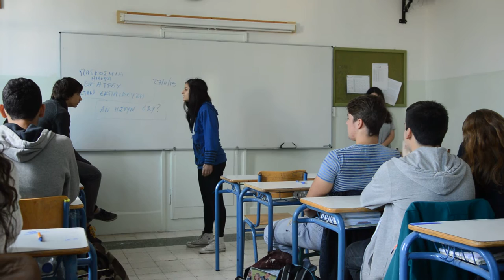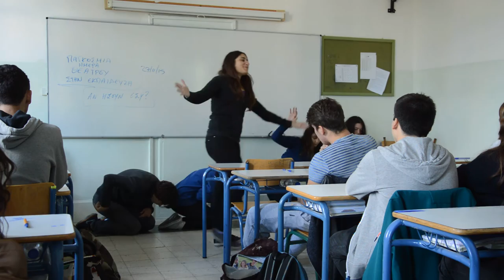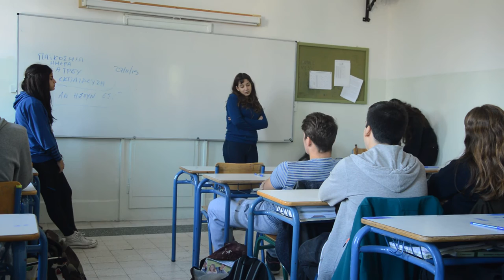1ο ΓΕΛ ΚΩ-ΠΑΓΚΟΣΜΙΑ ΗΜΕΡΑ ΘΕΑΤΡΟΥ ΣΤΗΝ ΕΚΠΑΙΔΕΥΣΗ-ΓΡΑΜΜΑΤΑ ΑΠΟ ΤΗ ΓΑΖΑ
ΟΜΑΔΑ ΜΑΘΗΤΩΝ ΤΟΥ 1ου ΓΕΛ ΚΩ ΠΑΡΟΥΣΙΑΣΑΝ ΣΤΟΥΣ ΣΥΜΜΑΘΗΤΕΣ  ΜΟΝΟΛΟΓΟΥΣ ΑΠΟ ΤΑ "ΓΡΑΜΜΑΤΑ ΑΠΟ ΤΗ ΓΑΖΑ" ΜΕ ΑΦΟΡΜΗ ΤΗΝ ΠΑΓΚΟΣΜΙΑ ΗΜΕΡΑ ΘΕΑΤΡΟΥ ΣΤΗΝ ΕΚΠΑΙΔΕΥΣΗ Η ΟΠΟΙΑ ΕΙΔΙΚΑ ΓΙΑ ΦΕΤΟΣ ΕΙΧΕ ΤΟ ΘΕΜΑ "ΚΙ ΑΝ ΗΣΟΥΝ ΕΣΥ?"
ΕΡΜΗΝΕΥΣΑΝ ΜΟΝΟΛΟΓΟΥΣ  ΟΙ: ΔΙΩΝΗ ΠΑΠΑΝΙΚΟΛΑ, ΓΕΩΡΓΙΑ ΨΥΡΡΗ, ΛΕΤΟ ΣΤΟΓΙΑΝΟΒΙΤΣ ΜΙΝΤ, ΣΟΦΙΑ ΠΑΝΕΡΑ, ΜΕΛΙΝΑ ΚΩΣΤΟΓΛΑΚΗ (ΚΑΙ ΠΑΡΙΣ ΟΙΚΟΝΟΜΟΥ) ΣΕ ΣΚΗΝΟΘΕΣΙΑ ΔΙΟΝΥΣΙΑΣ ΚΑΣΙΟΥ